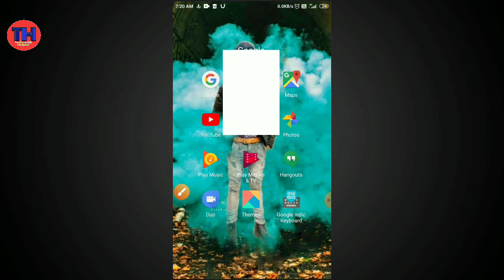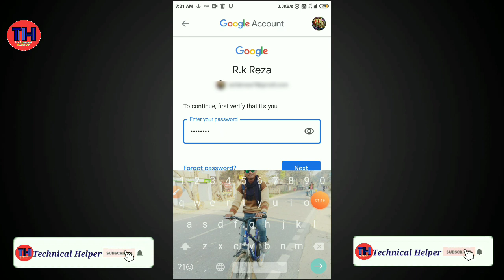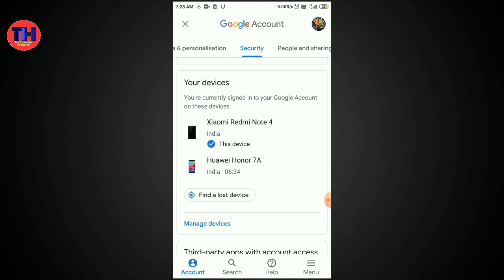Email Id का Password कैसे चेंज करें।How to change email id password।।Email Id password change karen.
My jio app se call history kisi ka kaise nikale

Dosto maine is video me aap logo ko btaya hu ki agar aap ke mobile ka Email Id koi hack kar liya hai to aap apne email Id ka password kaise change kren or usake  mobile se apna email kaise log out karen.

Hey this is md Ashfak and Welcome to my You Tube Channel Technical Helper.W here to will find a lot of videos related to youtube tricks , Unboxing,Review tech news.
Hello dosto mai is channel ke madhym se aap logo ki help karna chahta hu
Tech and technology sa sambndhit har kuchh aap logo ko btaunga

Thank you___

1. Whatsapp hack kaise kare

2. Whatsapp par data jayada kyu khatm hota hai